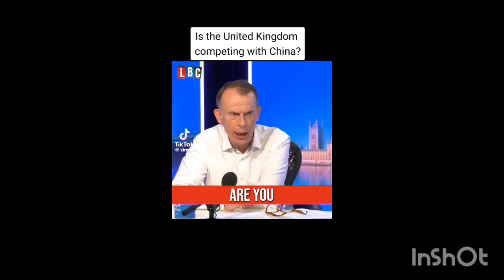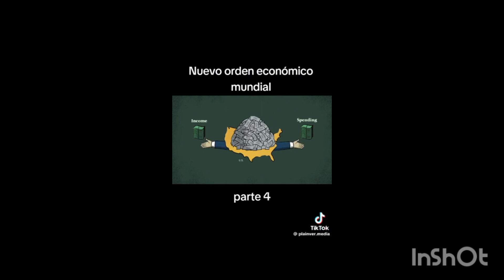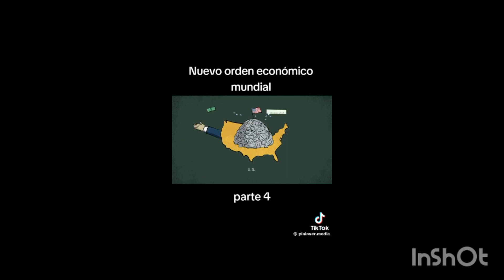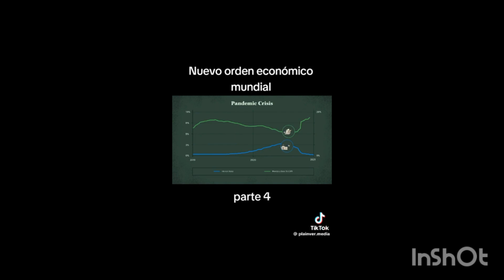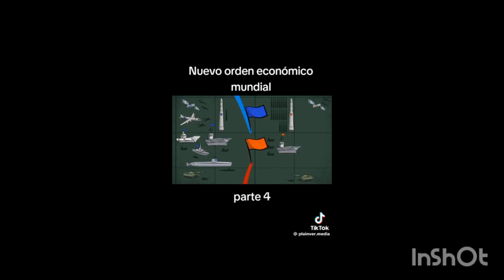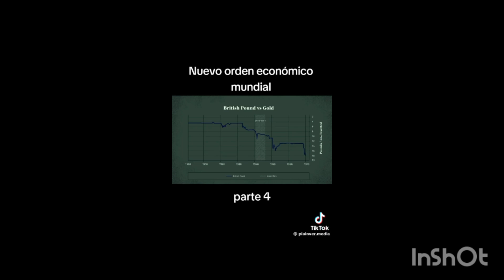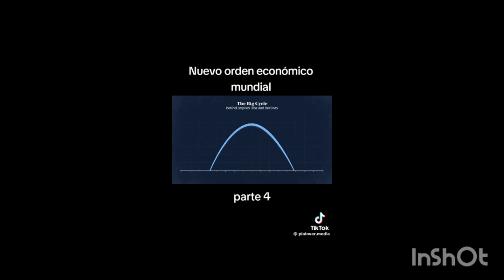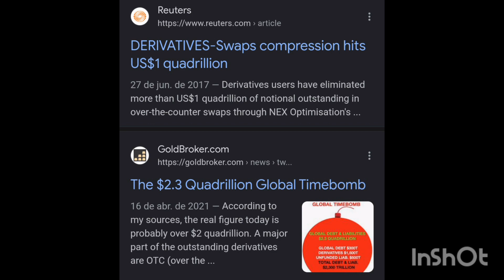Como os impérios são substituídos?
É bastante didático, assista sem medo!